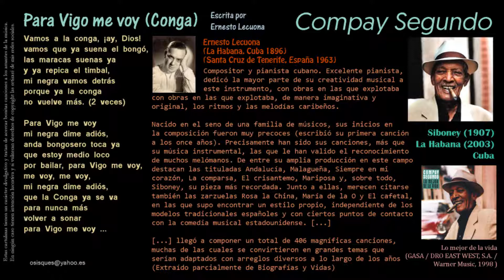Para Vigo me voy (Ernesto Lecuona) - Compay Segundo y sus muchachos